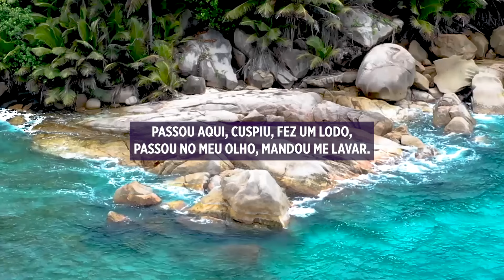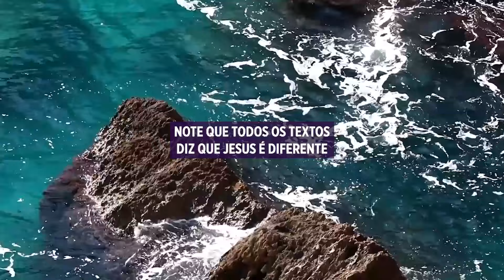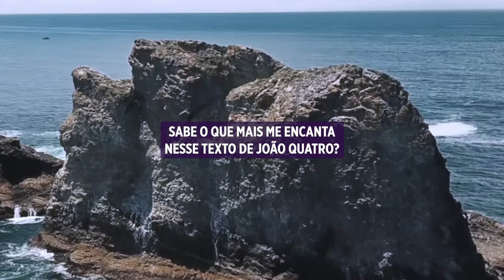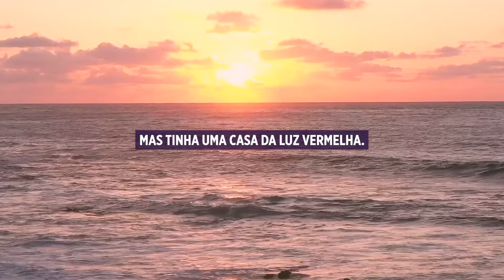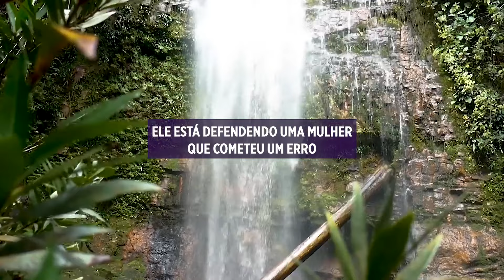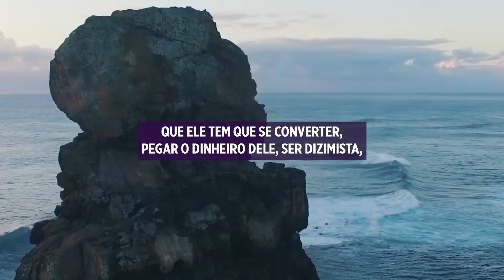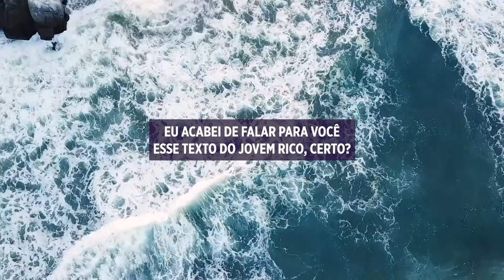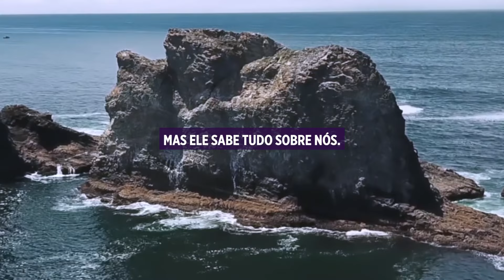Cláudio Duarte - TRANSFORME O COMUM EM EXTRAORDINÁRIO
O Pastor Cláudio Duarte é um palestrante evangélico que fala hoje sobre como transformar o comum em extraordinário. Podemos fazer com que o nosso dia a dia seja incrível se seguirmos determinados passos sábios e fundamentados no evangelho! O pastor Cláudio mostra esses passos com maestria e grande competência. Assista e seja edificado pela Palavra de Deus!

O vídeo do Pastor Cláudio Duarte é excelente para quem quer ser um mais que vencedor. Assista ao vídeo e aprenda a agir como um vencedor!

Aqui você vai encontrar pregações impactantes de Cláudio Duarte, leitura de Salmos e vídeos incríveis para a sua saúde mental de Ismael Sobrinho, para edificar sua vida e te ajudar a amadurecer na fé.

Através deste canal, levamos até você palavras abençoadas, divertidas e edificantes de Cláudio Duarte e Ismael Sobrinho contribuindo para a sua edificação. Além disso, contribuimos para a sua leitura bíblica diária trazendo trechos narrados da Bíblia!